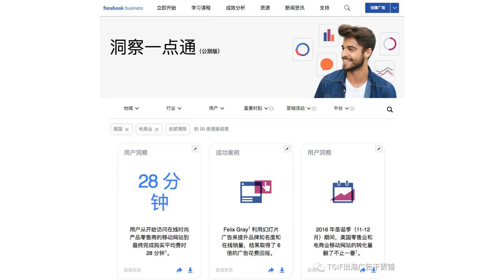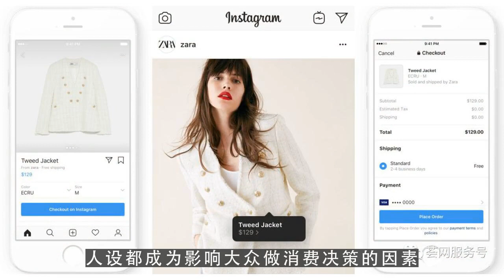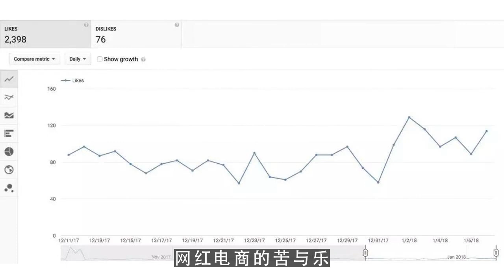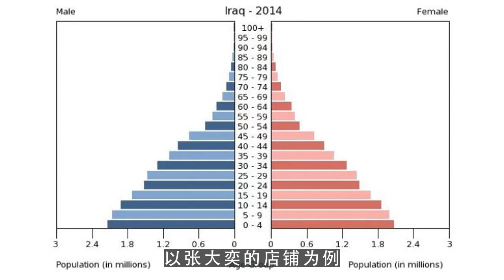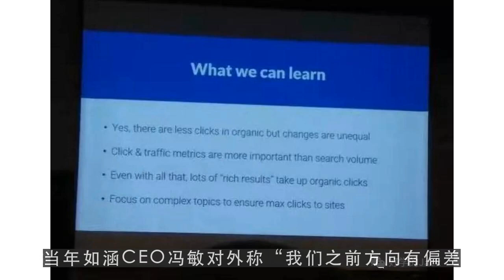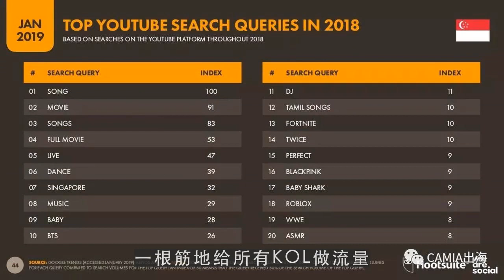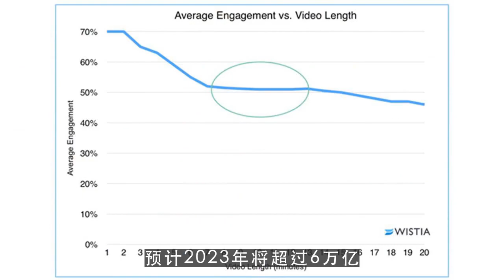youtube赚钱,网红经济会是个好生意吗？ 第1集